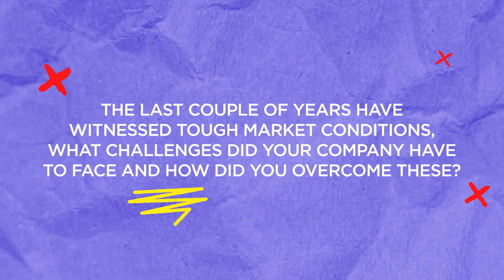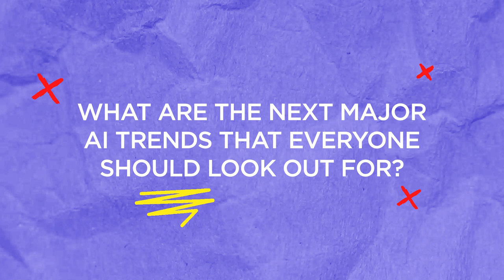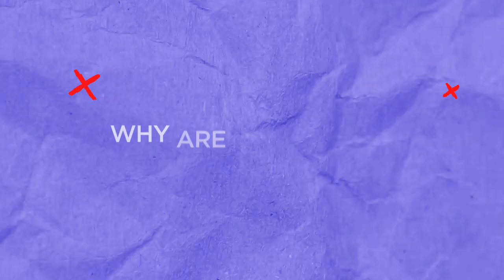TII at GITEX GLOBAL 2022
Mérouane Debbah, Chief Researcher, AI and Digital Research Center at TII in conversation with the GITEX team.

Mérouane discusses new innovations and trends that everyone should look out for such as distributed, green and explainable AI.

GITEXGLOBAL is the world’s largest enterprise & government technology event, powering the tech missions of 170 countries right here in Dubai, the emerging tech capital of the world.

The undisputed tech event for over 40 years, GITEX GLOBAL is home to the most revolutionary technologies including AI, 6G, Cloud, BigData, Cybersecurity, Blockchain, QuantumComputing, immersivemarketing and Fintech. It hosts thought-provoking conferences and offers invaluable training sessions by the world's top experts.